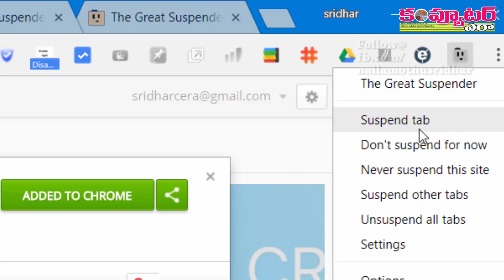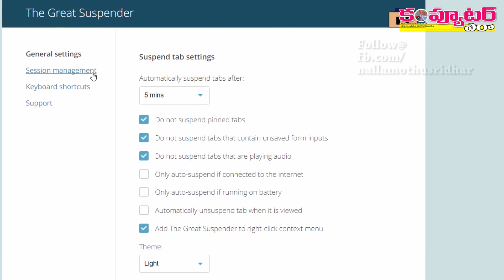How to suspend unused tabs in Google Chrome to save memory?